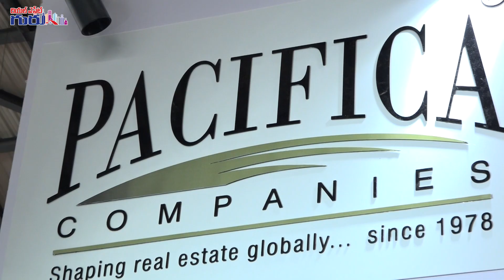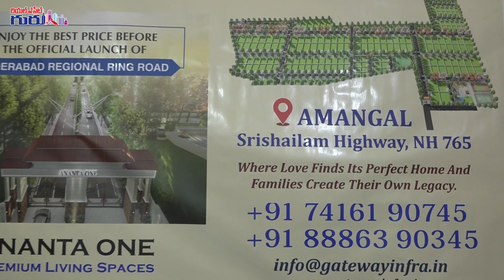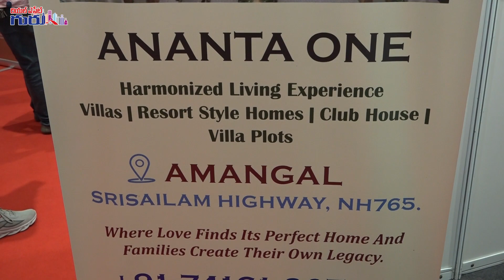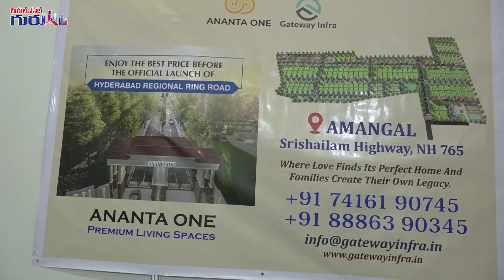Gated Communities and Layouts in Hyderabad | Kokapet Flats | Amangal and Sadashivpet Layouts | REGTV